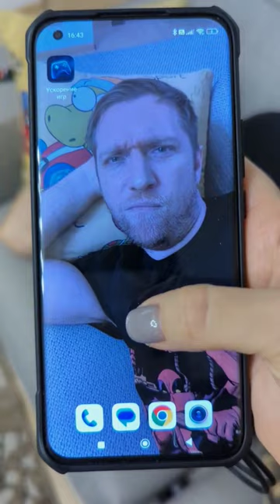Don't touch my phone 😡 Ed and Olivia